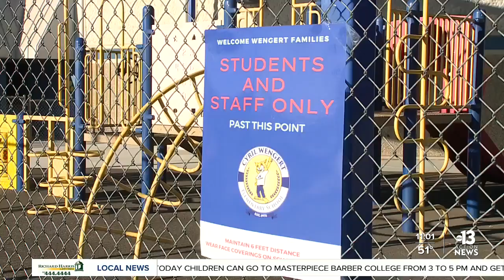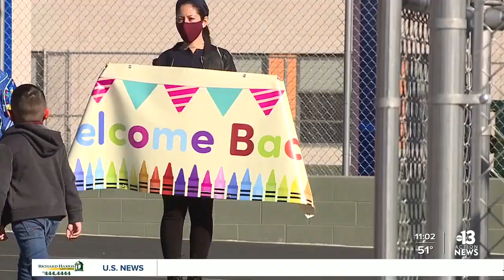Parents, teachers excited for CCSD classroom return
Some CCSD students are finally back in classrooms as the district welcomes back kids from Pre-K to third grade. Jeremy Chen reports.